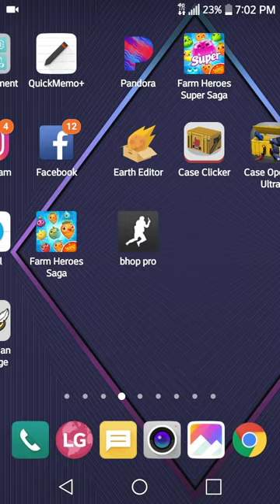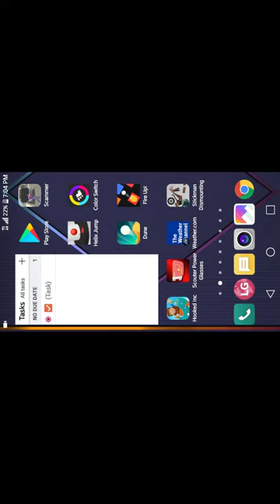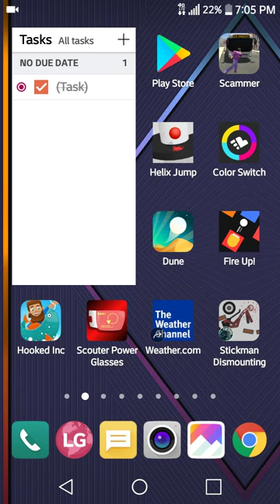Top 3 worst games on the app store!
Jesus Christ the games are bad